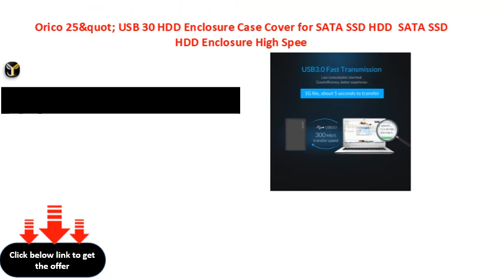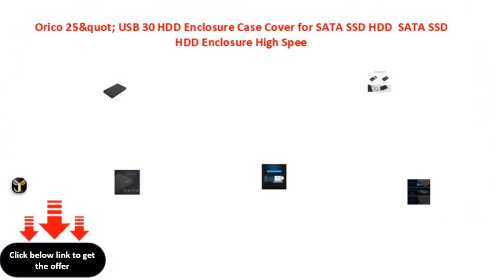Orico 25&quot; USB 30 HDD Enclosure Case Cover for SATA SSD HDD SATA SSD HDD Enclosure High Spee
Orico 2.5&quot; USB 3.0 HDD Enclosure Case Cover for SATA SSD HDD | SATA SSD HDD Enclosure High Speed USB 3.0 | Tool Free Installation | Black
Orico 25&quot; USB 30 HDD Enclosure Case Cover for SATA SSD HDD | SATA SSD HDD Enclosure High Speed USB 30 | Tool Free Installation | Black